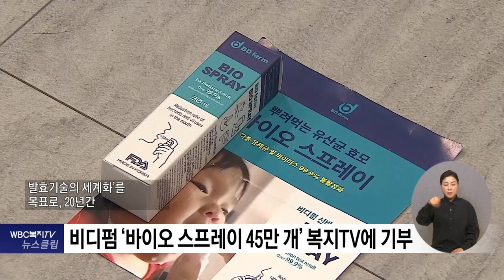[뉴스클립] 비디펌 ‘바이오스프레이 45만개’ 복지tv에 기부